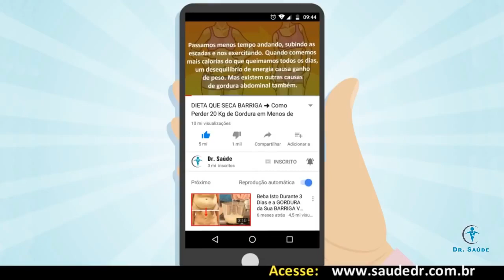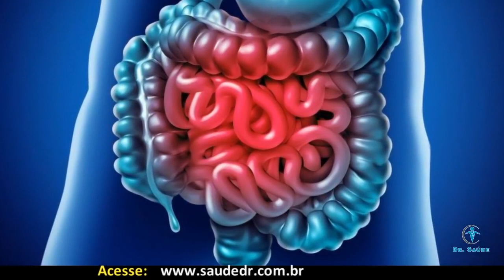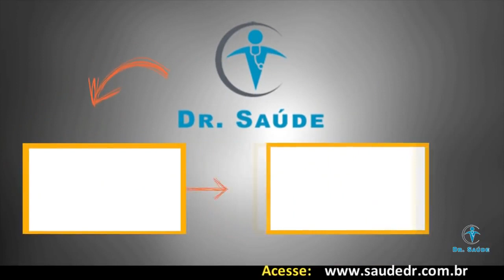Pistache Emagrece ou Engorda? Veja Análise Completa | Dr. Saúde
Os 40 Benefícios do Pistache Para Saúde são essenciais para saúde do seu corpo. Além disso, menos popular do que outras oleaginosas, como a castanha e as nozes, o pistache pode fazer toda a diferença na saúde de quem consome.

Entre os benefícios mais conhecidos estão o de proteger a saúde do coração, dos olhos e prevenir uma série de doenças, em vez disso como o câncer.

O pistache é um fruto seco originário da região asiática e pertencente à família das oleaginosas, mesmo grupo das nozes, amêndoas e castanhas.

O alimento ainda não está entre os mais populares no consumo dos brasileiros, mas é repleto e benefícios para a saúde.